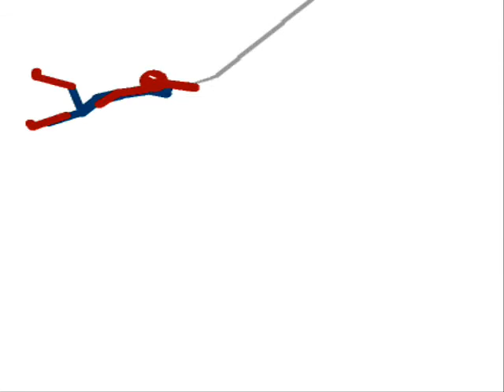Testing my new Spider-man stick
I made a new Red  & blue stick.